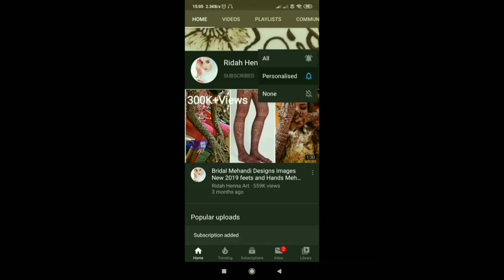Big Flower Mehndi Design for hand || फूल वाली मेहंदी हातों के लिए सरल और आसान तरीका मेहंदी लगाने का